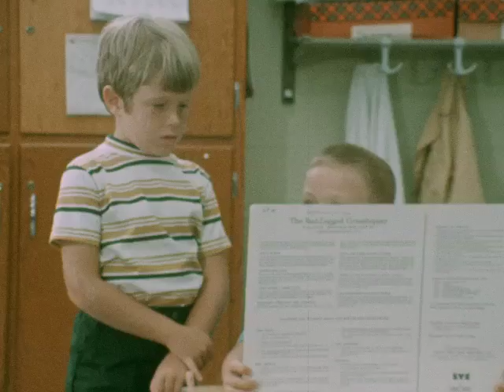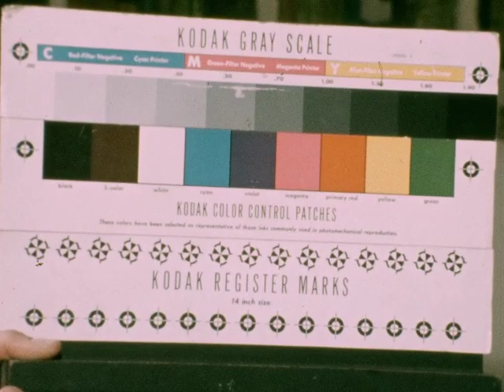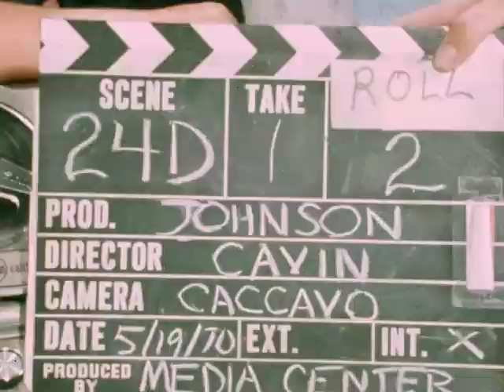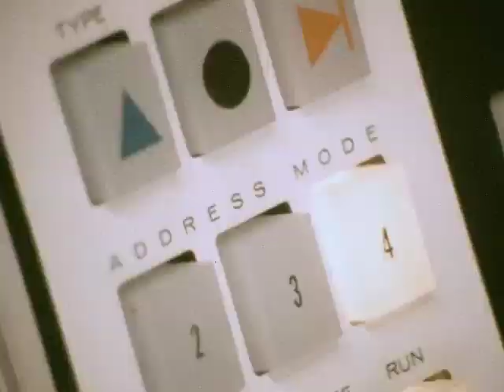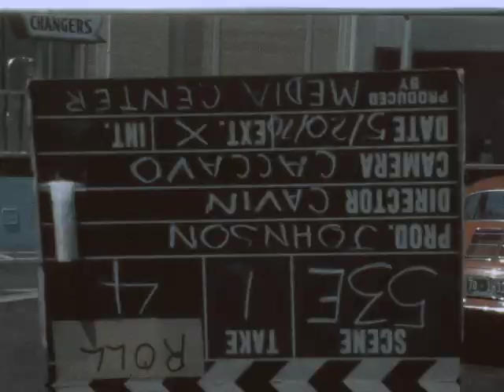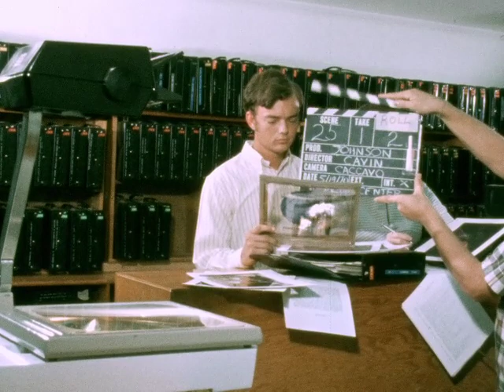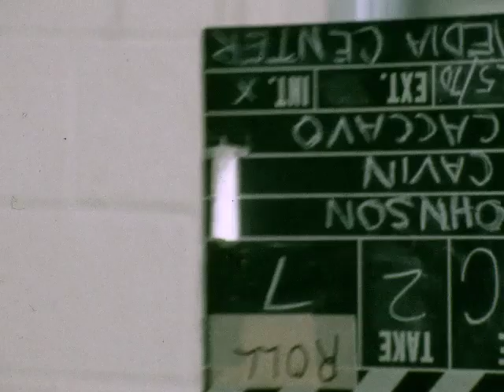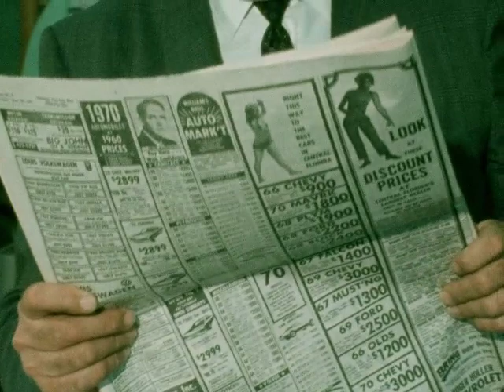Media Center In Action (Silent, Reels ABC)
The 1970s classroom and educational scenes vividly depict a diverse set of learning activities and technological interactions. The imagery includes students engaged in traditional classroom settings, examining educational materials such as photographs of insects and engaging with early classroom technology. Key moments include children responding to teachers, using microscopes, and interacting with various audio-visual equipment. These scenes are interspersed with sequences of film slates, indicating the educational production nature of the video. The educational environment is further enriched with scenes involving audio equipment, such as tape reels and projectors, showcasing the integration of technology in teaching. Additionally, interactions involving the examination of slides, handling of newspapers, and detailed work with projectors highlight the multifaceted approach to education during the era.